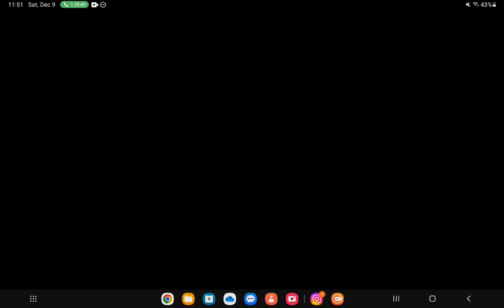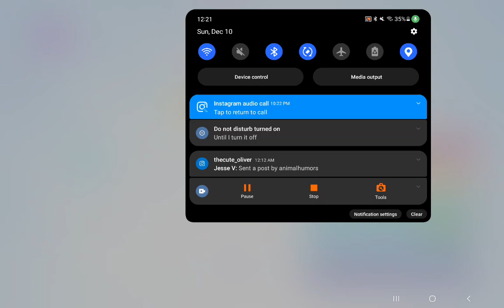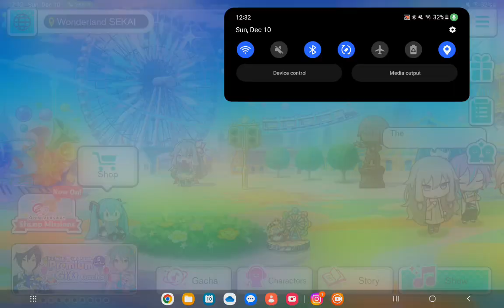another miku video